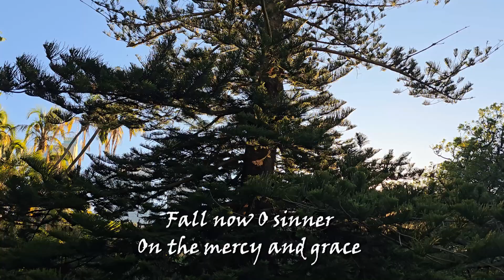Jesus, Our Judge and Our Saviour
For more inspiration goto:
We read in Acts 17:30-31, "In the past God overlooked such ignorance, but now He commands all people everywhere to repent. For He has set a day when He will judge the world with justice by the man He has appointed. He has given proof of this to everyone by raising Him from the dead.”